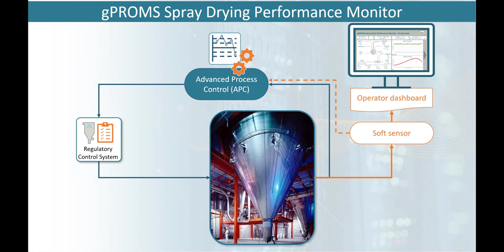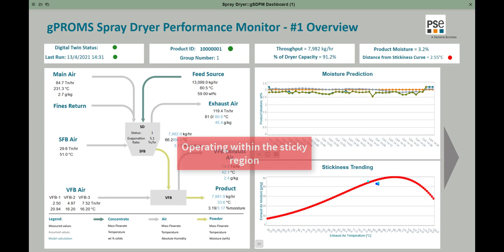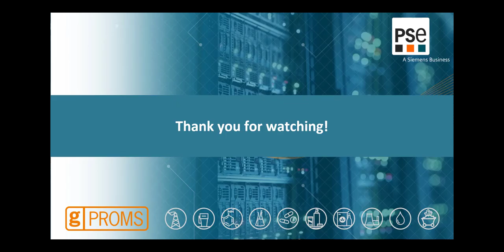gPROMS Spray Dryer Performance Monitor demo